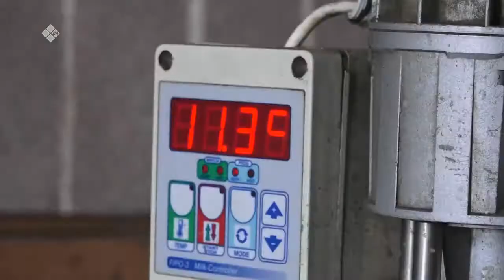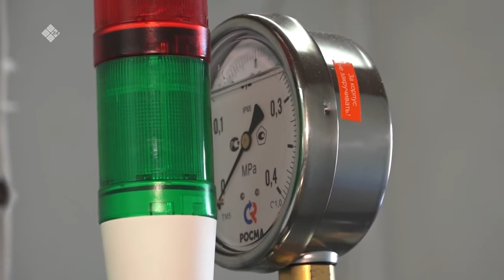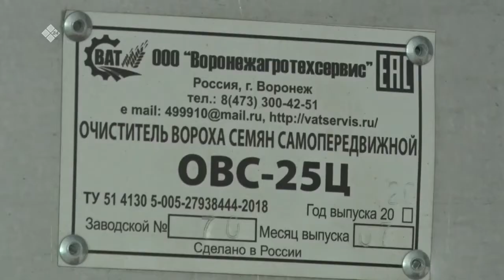«Дойдум дьоно» биэриигэ: Ньурба оройуонун тыатын хаһаайыстыбата (09.06.21)